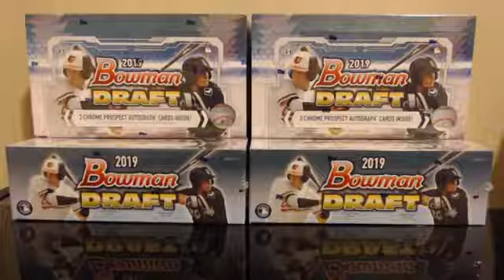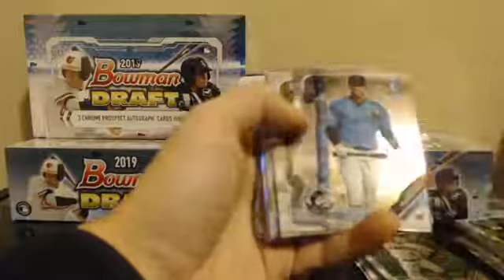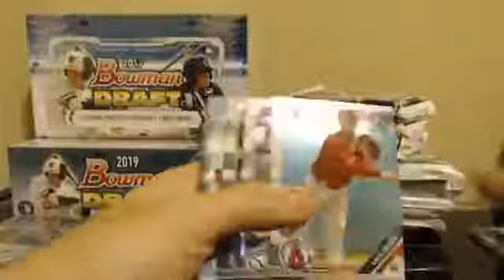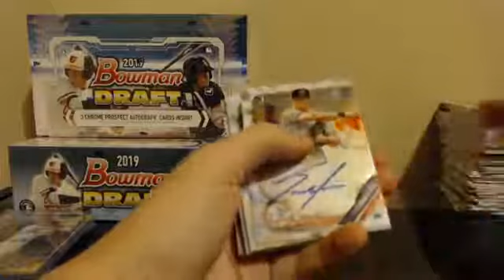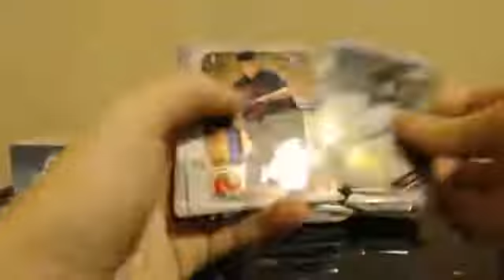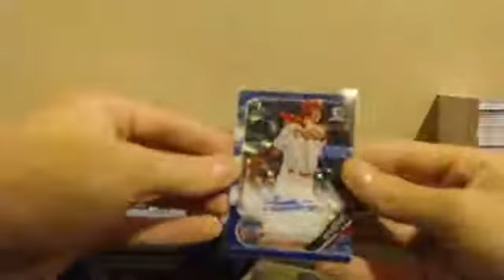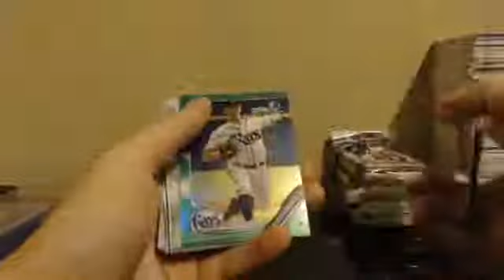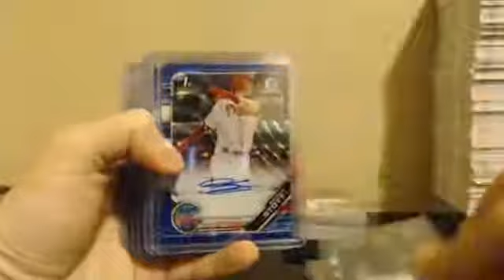2019 BOWMAN DRAFT JUMBO 4 BOX BREAK #2